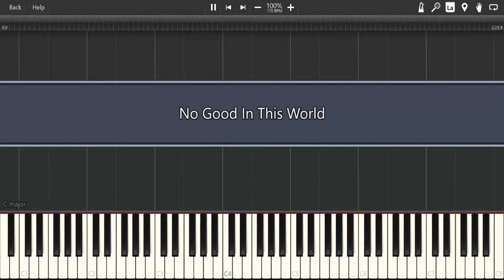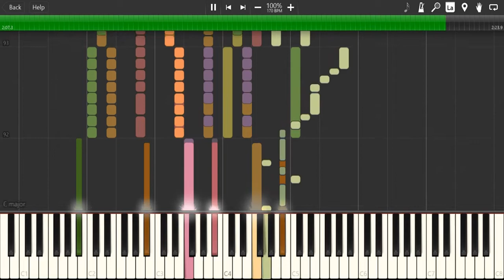No Good In This World